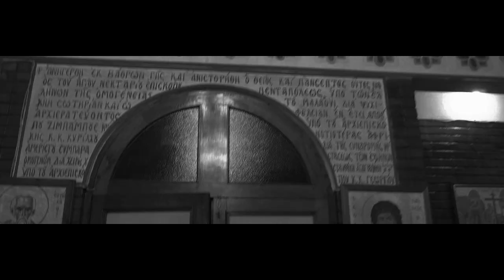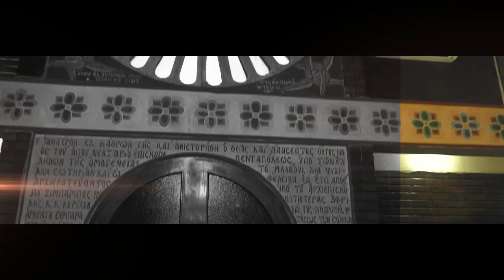ECG Cypher Blantyre 2020 (Official Video)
ECG CYPHER BLANTYRE YOUTH MAGNET (audio produced by Fkay_Beats and video directed by Keong & churchBoyThapra)